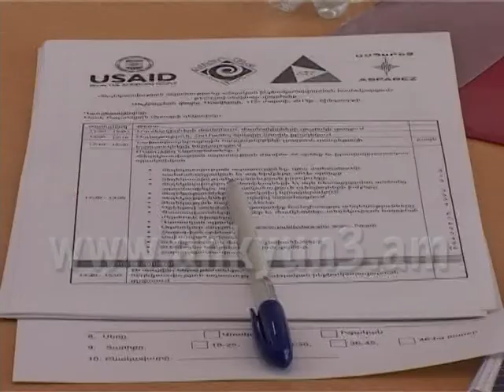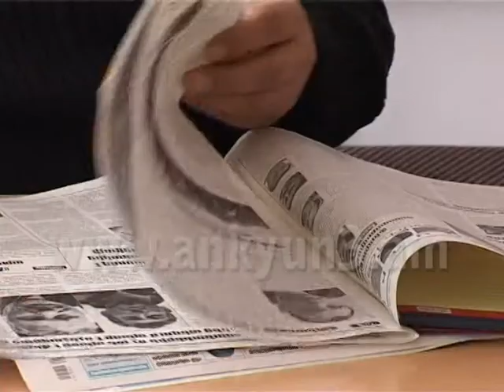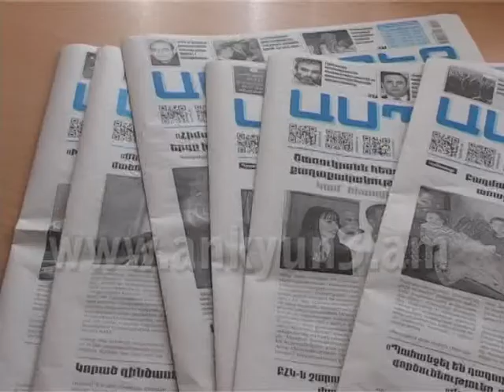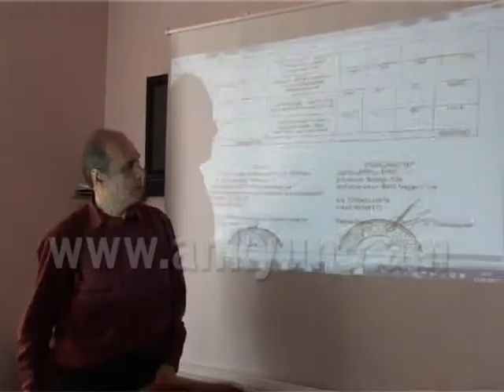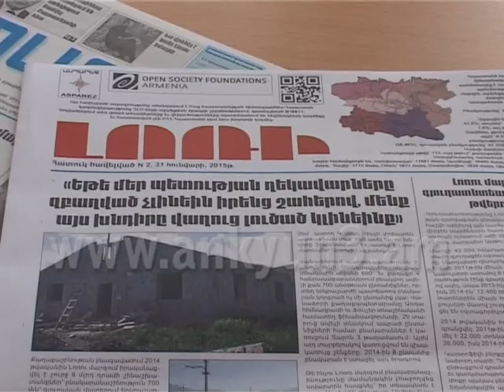Պատրաստել քաղաքացիներին տիրապետելու հանրային ունեցվածքը վերահսկելու գործիքներին